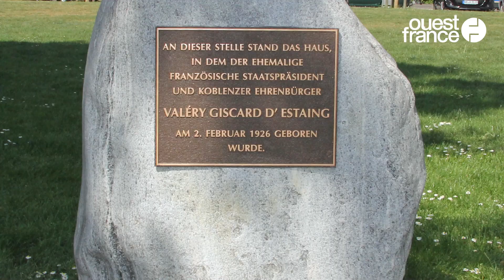L’ancien président Valéry Giscard d’Estaing est mort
Valéry Giscard d’Estaing est décédé à l’âge de 94 ans, ce mercredi 2 décembre. Il était hospitalisé dans le service de cardiologie du CHU Trousseau de Tours depuis la mi-novembre. Il avait consacré une grande partie de sa vie politique au projet européen. Il restera comme le Président qui a modernisé la France.